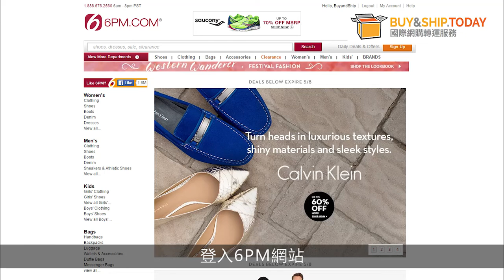6pm 購物教學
6PM 購物教學。

於網上購物後，可以使用BuyandShip國際網購轉運服務，簡單幾步就可以將貨品­寄到香港，既快捷又方便。

【新手教學】

未試過係美國、日本、韓國、中國買野？

立即登記仲會自動獲得 20 分積分獎賞扣減運費。十分簡單，只需要一分鐘就完成，拎到地址就可以買野嫁啦。立即註冊：